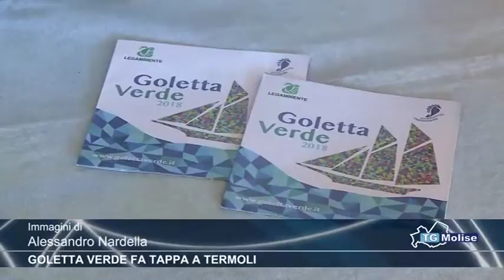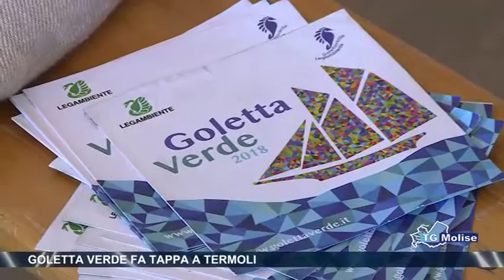Goletta verde fa tappa a Termoli